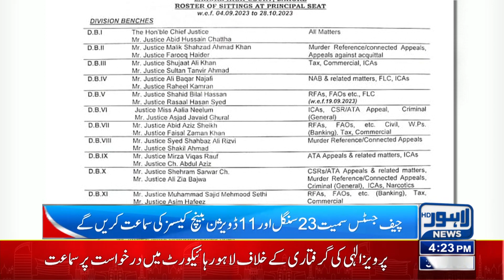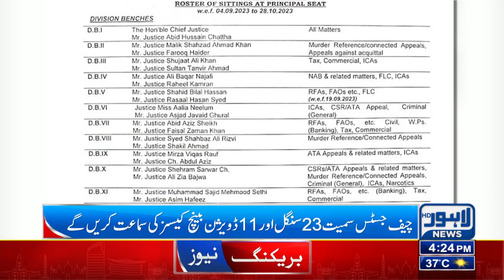Vacations Over In Lahore High Court | Lahore News HD